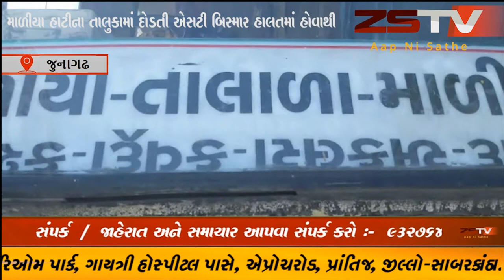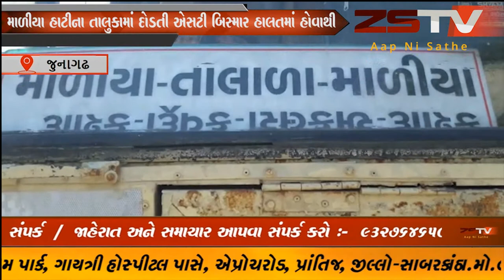માળીયા હાટીના તાલુકામાં દોડતી એસટી બિસ્માર હાલતમાં હોવાથી મુસાફરો પરેશાન ZSTV NEWS